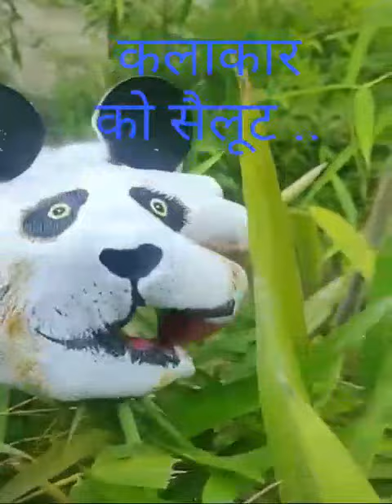amazing hand art 😲😲